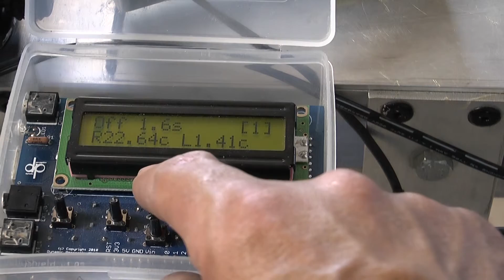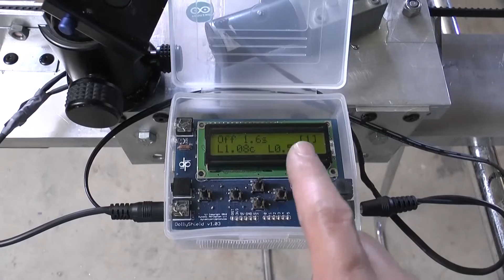Câblage des fins de course sur le dollyshield arduino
Comment câbler des fins de course sur le dollyshield dynamic perception.